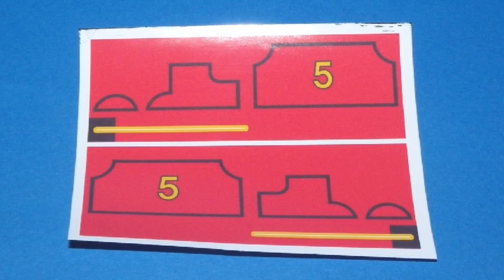【 Thomas & Friends きかんしゃトーマス 】 diablock James → ＨＯ Gauge ダイヤブロック ジェームス ＨＯゲージ化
I tried to convert  diablock James purchased at the auction to HO gauge.
ヤフオクで購入したダイヤブロックのジェームスをHOゲージ化してみました。

This channel introduces how to convert LEGO, Wind-up Train, Miniature car, etc. to a Modeltrain.
Remodeling requires craftsmanship, and i also perform dangerous work using tools such as knives, drills, files, and motor tools.
Therefore, the video is made for adults over 13 years old.
When watching children under the age of 13, please watch with adults.

13歳未満のお子様が視聴される際は大人の方と一緒にご覧ください。

Since it was a used item purchased at auction, there was no tender and the sticker was not in good condition.
Since the tender was assembled using the blocks that it has, the block configuration is different from the product version.
I made my own stickers for cab, handrails, and tender using a PC.
I created the data for printing using Microsoft Word.

Power unit using Tenshodo WB-35.
The rod is a long one made by connecting three wind-up's rods.

The chassis is shared with HOgauge LEGOtrain, Plarail,Take-n-Play, MEGA BLOKS, Wooden Thomas, etc.

オークションで購入した中古品なのでテンダーが無くシールの状態も良くありませんでした。
テンダーは手元にあるブロックを使って組み立てたので製品版とはブロック構成が異なります。
キャブ（運転台）とボイラー側面の手すり、テンダー用のシールをPCを使って自作しました。
印刷用データの作成にはマイクロソフトのワードを使用しています。

そのまま組み立てるとHOゲージに比べて大きくなってしまうので
ブロックの構成を変更して１／２ブロック分、背を低くしています。
また動力ユニット取り付け時に高さを調整するためブロックの裏面を少し削っています。
０．５ｍｍ厚のプラ板で作成した床板を両面テープで車体裏に貼り付けてから動力ユニットを取り付けています。
動力ユニットは天賞堂のパワートラック WB-35 14.0Φ スポーク付を使用しています。
ロッドはカプセルプラレールのロッドを３つ繋いで長くした物を取り付けています。

動力ユニットの作り方はこちらを御参照ください。↓

天賞堂 パワートラック WB-35 14.0Φ スポーク付 （製造 花園製作所）

このシャーシはＨＯゲージレゴトレイン、プラレール、木製トーマス、メガブロック、テイクンプレイ、などと共用しています。

先輪はプラレールのジェームス用に作成した物をそのまま流用しています。
ゴードンやヘンリーと同じく先台車を取り付けるベースとなるL型のパーツを新たに作成し
先台車部分をユニット化しています。
先台車ユニットは両面テープで固定しているので他の機関車に簡単に移植することが出来ます。

テンダーが小さく、HOゲージの足回りが取り付けられないため
１ｍｍ厚のプラ板を使って専用の足回りを作成しています。

いたずら貨車にはHOゲージの2軸貨車の足回りを両面テープで貼り付けています。

BGM1 : 潮騒 Shiosai (作曲 TECHNOTRAIN 様）
BGM2 : Flight to Hope (作曲 TECHNOTRAIN 様）
終了画面BGM : The Road to Heaven （作曲 佐久間ユウキ 様）

0:00 Opening オープニング
0:26 James remodeling エドワード改造
7:03 Troublesome Trucks remodeling いたずら貨車改造
8:12 Running scene 走行シーン
11:12 Ending エンディング

Thomas & Friends Halloween HO gauge LEGO Train Timothy the Ghost Engine

Thomas & friends Wooden Thomas → HOgauge

Thomas & Friends Take n Play Thomas → ＨＯ Gauge

MEGA BLOKS Thomas The Tank Engine → ＨＯ Gauge

Thomas & friends HO gauge LEGO Train Gordon

Thomas & friends N gauge Wind-up Streamlined Thomas